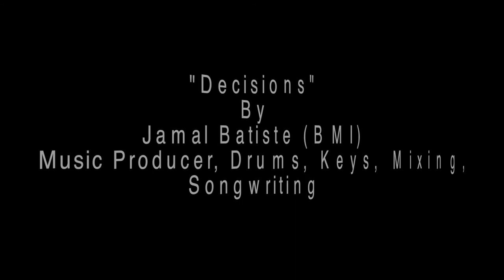Jamal Batiste - Decisions ft. Sammi Joy & Fya Tha Phenom (studio video)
NewOrleans drummer & producer JamalBatiste does it again!!! This one is tight! This one is deep! Then he got Fya Tha Phenom AND Sammi Joy... on the same track!!!
Decisions continues a long succession of world class music.
“We all have to live with the decisions we make in
our lives, good or bad.” he says, “But we have a choice, to rise up and do better or stay down and do worse. Either way, you will have to make Decisions”.

Decisions is a must have new track for your playlist! It’s available for download and streaming everywhere!
iTunes, AppleMusic, Spotify, GooglePlay, Amazon, etc.

Credits:
Jamal Batiste - Drums, piano and keys, mixing, and writer(BMI)

Sammantha Foti- Singer and writer(ASCAP)
All social media networks - @sammisingsforthemoon

Robert McGill, Jr. - Rapper and writer
All social media networks - @fyathaphenom

Bass, viideo and editing - Mike Bass
All social media networks - @mikebassnola

Joey Riciardo - Acoustic guitar, electric guitar, and mastering. Deepscope Records

Jam-All Pro. Music Group
All social media networks - @jamallpro